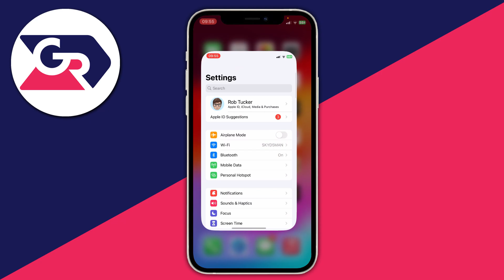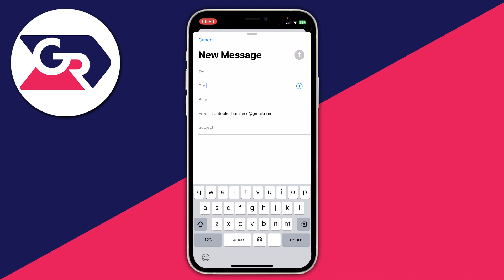How To Add Multiple Email Accounts On iPhone - Full Guide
Learn how to add multiple email accounts on iphone in this video.

GuideRealm